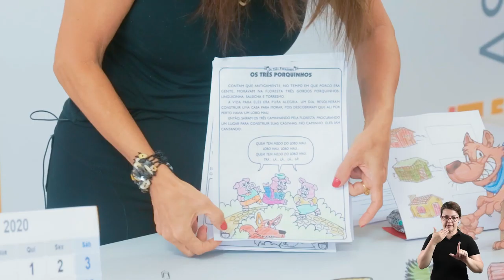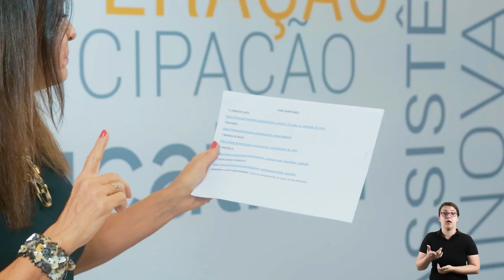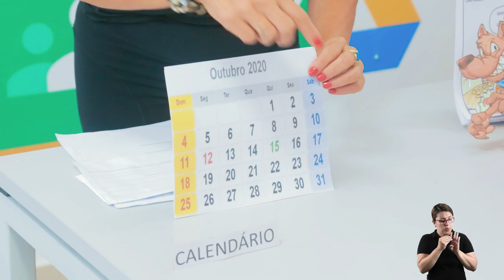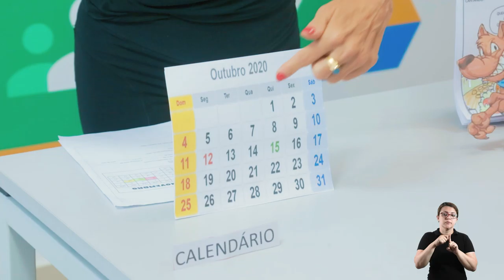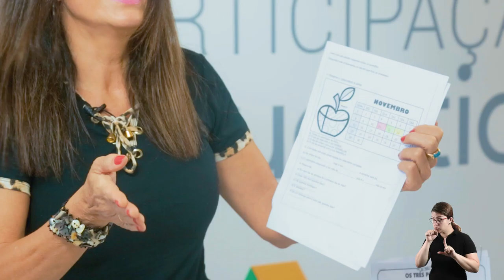LIÇÃO DE CASA 30ª VIDEOAULA PARA OS ALUNOS DO 1º ANO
Acompanhe a 30ª videoaula da Lição de Casa com a professora Miriam.

Boa aula!